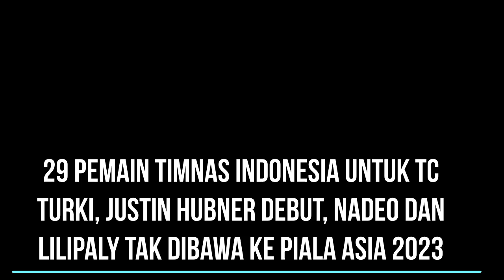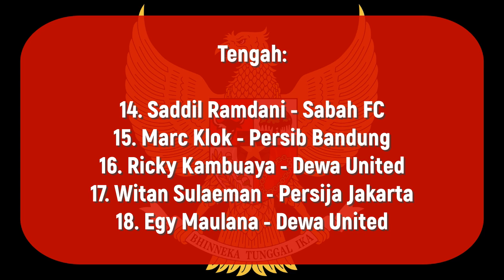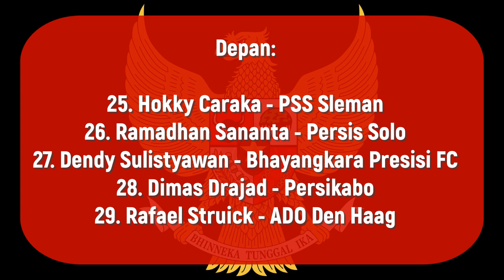29 Pemain Timnas Indonesia untuk TC Turki, Justin Hubner Debut Nadeo Fano Absen | Piala Asia 2023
PSSI resmi mengumumkan 29 nama pemain timnas Indonesia untuk TC Turki sebagai persiapan Piala Asia 2023.
Timnas Indonesia akan membawa 29 pemain untuk TC Turki.
Sebenarnya awalnya pasukan Garuda akan berkekuatan 30 nama pemain, akan tetapi Rachmat Irianto dikonfirmasi cedera sehingga tidak dibawa.
TC direncanakan digelar pada 20 Desember 2023 hingga 6 Januari 2024.
Kemudian tim ini langsung beranjak menuju Qatar untuk persiapan Piala Asia 2023 yang akan digelar pada 12 Januari sampai dengan 10 Februari 2024
"Pemain yang bermain di Liga 1 sudah bisa berkumpul semua karena kompetisi jeda hingga awal Februari 2024," kata manajer timnas Indonesia, Sumardji, dilansir dari PSSI.
"Selain itu juga, mereka akan menjalani beberapa rangkaian uji coba, pada tanggal 2 dan 5 Januari 2024 melawan Libya di Antalya, kemudian di tanggal 9 Januuari melawan Iran di Qatar, di lapangan latihan Iran, pukul 20.30."
"Para pemain yang dipanggil beberapa di antaranya sudah mengikuti kualifikasi Piala Dunia 2024 di Irak dan Filipina sebelumnya."
"Nama baru Justin Hubner yang sudah menjadi WNI pun langsung dipanggil."
"Hanya Rachmat Irianto yang mengalami cedera dan tak ada pemain pengganti," tambahnya.
Dari nama-nama yang dipanggil, kejutan terjadi di posisi penjaga gawang karena Nadeo Argawinata tidak ikut dibawa.